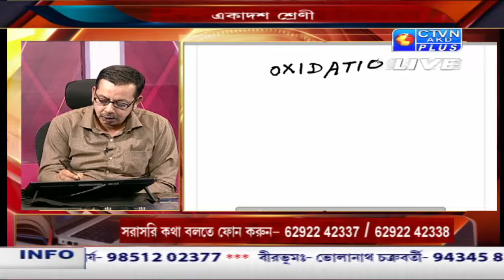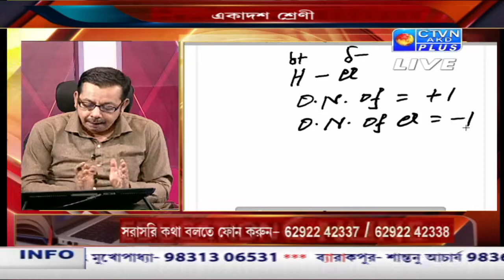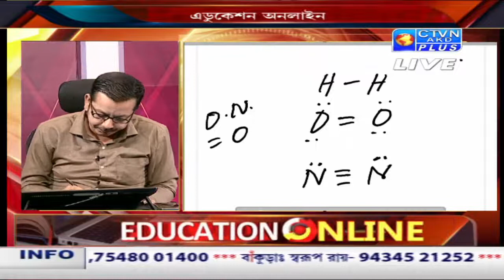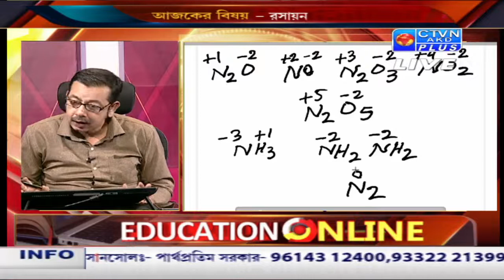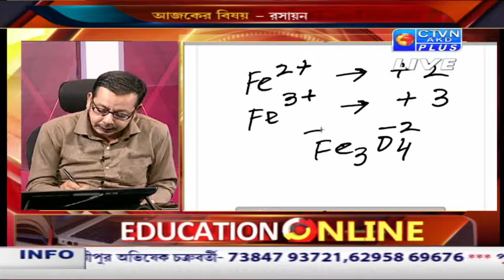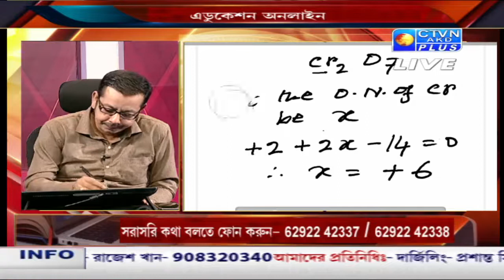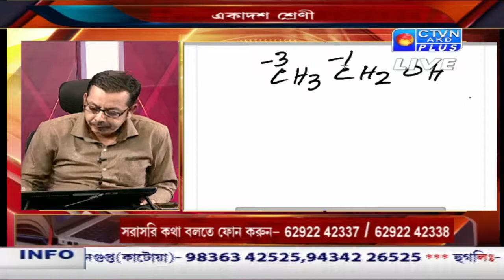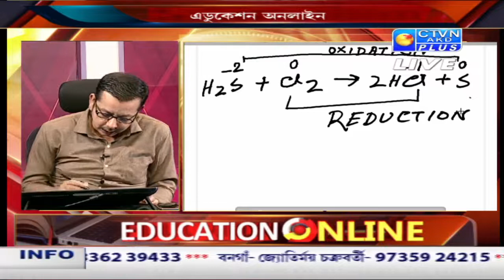EDUCATION ONLINE CTVN_22_09_2021 - 09:40 AM